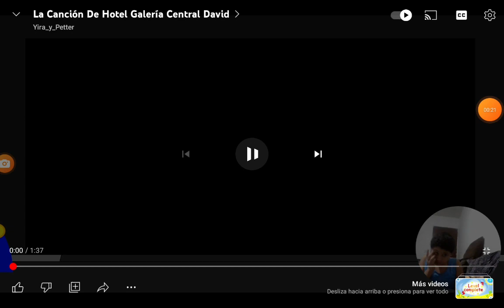EA EA EA Canciones Infantiles